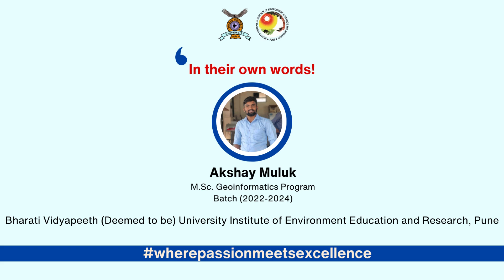Alumni Speaks: Akshay Muluk BVIEER (2022-24 Batch)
Watch our student of M.Sc. Geoinformatics Program, batch of 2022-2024, share his learnings and experience in BVIEER.